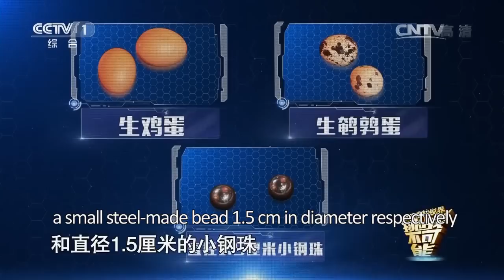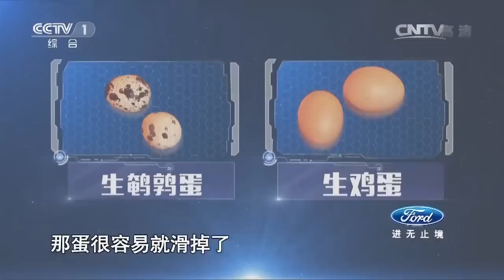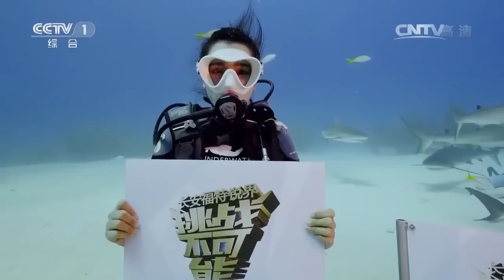Impossible Challenge Season 1: Episode 2| CCTV English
Zhao Wenqi from Shandong faces the challenge of picking up an uncooked egg, a quail egg and a small bead 1.5cm in diameter with chopsticks that measure 2.6 meters, 3.6 meters and 4.6 meters long. He Congfa, China's ace pilot for model aircraft, is challenged to make a remote controlled aircraft move through obstacles and extinguish candles. Five-year-old girl Zhou Jinhe is challenged to climb to the top with the help of darts.